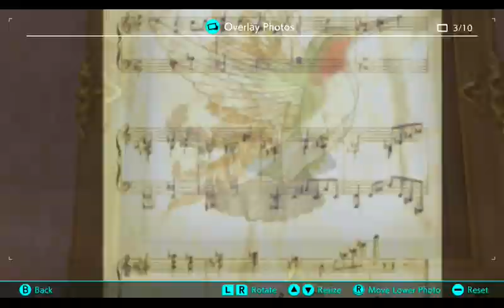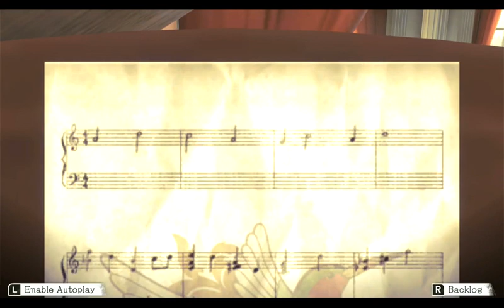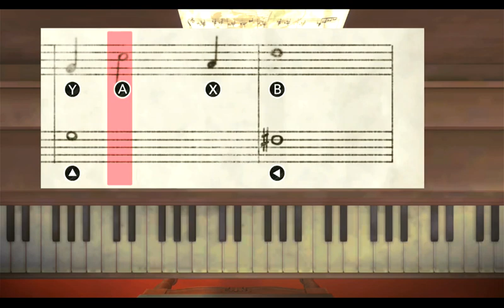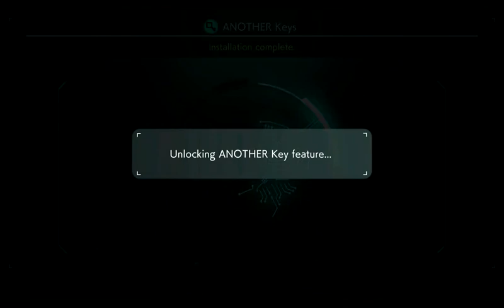~Another Code~(Recollection)[Two Memories] - Pt7 (no commentary)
Finally.

Piano: 0
Alcea: 1